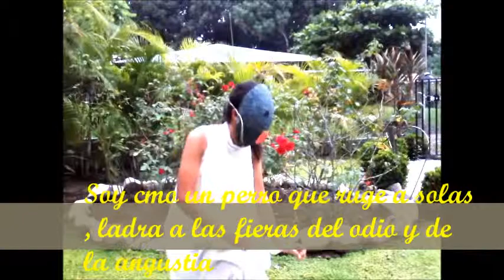Poesia Visual Nosotros Los Hombres sección 9-2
Filmacion de un video sobre la democracia costarricense , sobre el poema de Jorge Debravo Nosotros Los Hombres , en donde los estudiantes por medio de mascaras y sabanas interpretan los versos que se relacionan  con el tema de los retos de la democracia en Costa Rica .El vídeo es realizado 100% por los estudiantes y bajo una guía escrita y un taller , dado por el docente a cargo ,el Licenciado Henry Sandoval